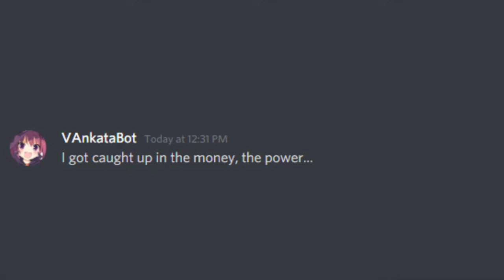Everyone Will Remember His Name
BIG CHUNGUS